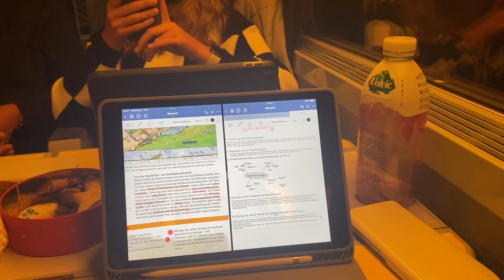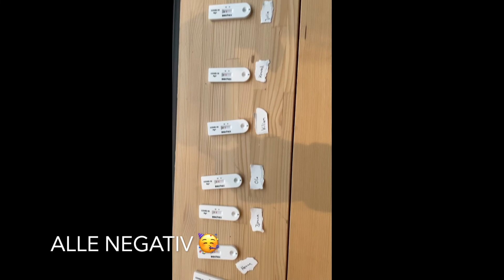E-International, Schule auf Reisen 2021-22 - Paris (FR)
Frankreich, 07.-15. Dezember 2021 - Mit Paris steht noch ein weiteres Highlight auf dem Reiseplan: Zahlreiche Weihnachtsmärkte warten auf die Schülergruppe sowie die bekannten Sehenswürdigkeiten, wie der Eiffelturm, Louvre oder das Musee d'Orsay. Natürlich bleibt auch Zeit für eigene Unternehmungen in kleinen Gruppen... - hier geht´s zum Reisebericht mit Fotos

Auch in diesem Jahr produzieren die Schülerinnen und Schüler wieder Kurzfilme über die verschiedenen Projekte, Reisen und Eindrücke. Die besten zwei Filme werden Ende Januar 2022 von einer Jury aus Schülern und Lehrern gekürt.

Was ist E-International?
E-International, die Schule auf Reisen des Lietz Internats Schloss Bieberstein, bietet im ersten Schulhalbjahr in der E-Phase der Gymnasialen Oberstufe einmalige Auslandserfahrungen für angehende OberstufenschülerInnen. Ein halbes Jahr mit einer Schülergruppe weltweit unterwegs sein, eintauchen in fremde Kulturen, Unterricht gemäß Lehrplan per eLearning, erlebnisorientiert und praxisbezogen lernen mit Projekten aus Umwelt, Wirtschaft, Sport, Kultur und Sozialem. - mehr erfahren